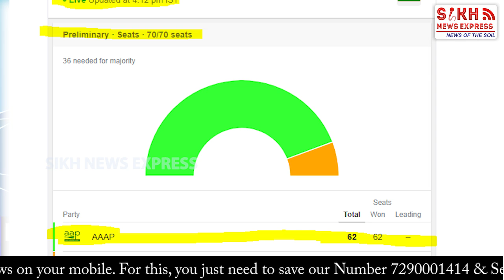Delhi Sikhs feel Kejriwal's New Cabinet Should Have a Sikh Minister || SIKH TELEGRAPH || SNE